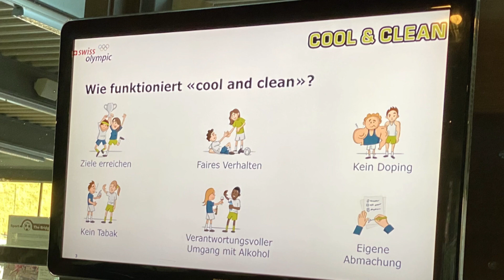Swiss Ice Skating SYS Camp 2023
Sommercamp Synchronized Skating